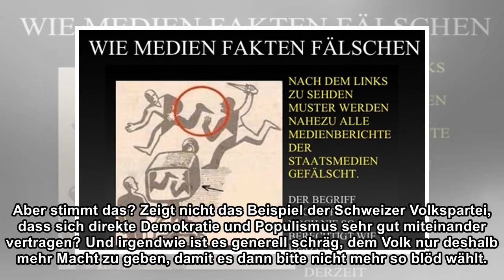14. März 2018: Dann soll das Volk es halt selbst machen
14. März 2018: Dann soll das Volk es halt selbst machen
Der österreichische Autor Philippe Narval ist durch Europa gefahren und hat sich angesehen, wo und wie Bürger direkt politisch mitbestimmen können. Seine Empfehlung: Wenn die Bürger mehr Macht haben, ...